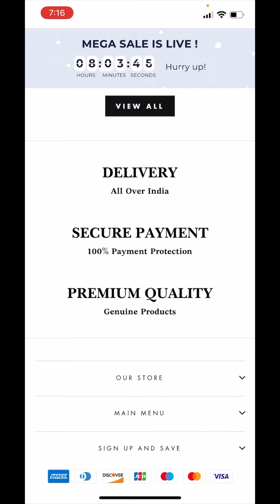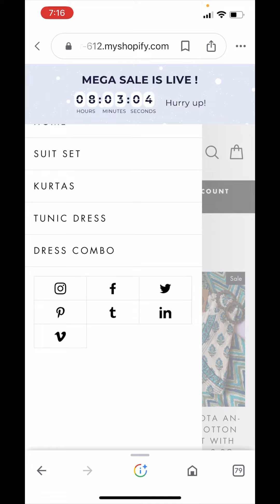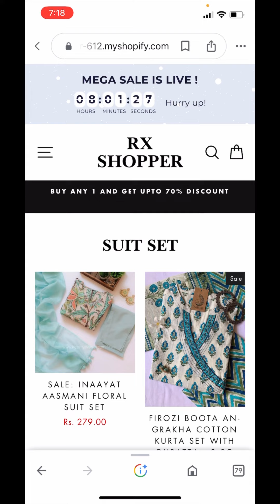Rxshopper612.myshopify.com real or fake।Rxshopper612.myshopify.com scam।Rxshopper612.myshopify.com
scam_or_ legit
Fake website
scam website
scam detector
scammer
scam website finder
website scam detector
scam website check
website scam method
scam online shopping
scam website report
scam website lists
scam alert
scam website reports
scammer website
scam website checker
websitescamdetector
scambaiting
scammers
scambaiter